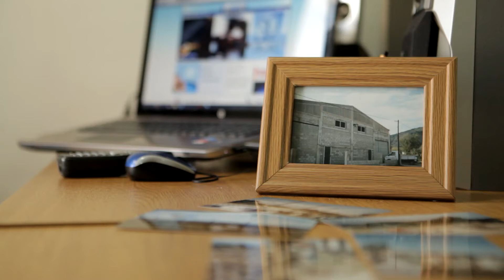INDUSPLAST - INSTITUCIONAL 30 AÑOS ( Versión Completa )